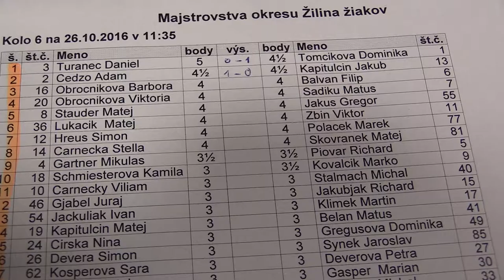6.1. Daniel Turanec - Dominika Tomčíková 0:1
Dhinas - Breaking Calcium [Bones]

[Event "Majstrovstvá žiakov okresu Žilina 2016"]
[Site "Žilina"]
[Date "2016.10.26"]